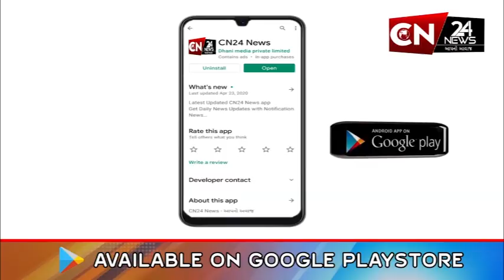સંજેલી : મામલતદાર કચેરી આગળ પાણી ઓવરફ્લો થતા તંત્ર થયું દોડતું